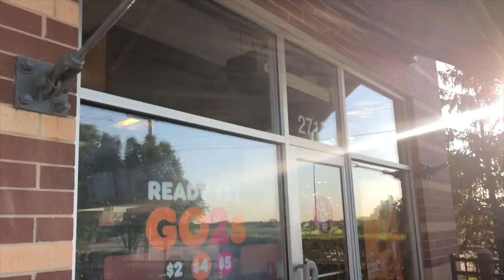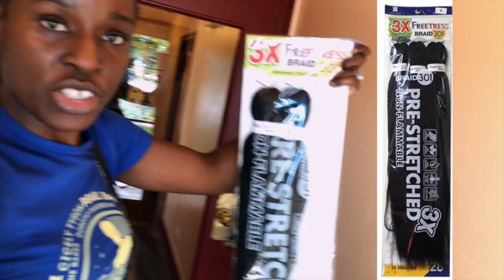GETTING BRAIDS IN MY HAIR VLOG | SIMPLY TEMIE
GETTING BRAIDS IN MY HAIR VLOG Hey guys & gals, I decided to get some braids in my hair, tired of the wigs…
Be sure to👍🏾LIKE this video, 📹 SHARE with someone and 💬COMMENT your opinions, questions, and requests. And Don't forget to do the Honors! ♥♥♥ Tune in weekly for a NEW video♥♥♥ And Don't forget to be THANKFUL!

❣️EBIN NEW YORK 24 HOUR EDGE TAMER EXTRA MEGA HOLD EDGE CONTROL

EQUIPMENTS I USE:

Camera:  Cannon 80D, iPhone 8+ setting on 4k 60fps
Tripod: Handheld tripod & Tabletop Tripod:
Lighting: Soft Boxes/ Clamp lights/ Daylight when available
Comica Microphone / Boya Lavalier Mic

If you're reading this leave 💙🤍emoji in the comment section. I 💙🤍 U. Thank You!